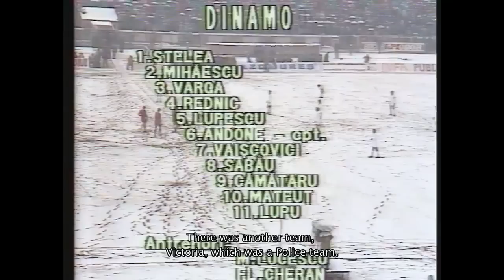AL DOILEA JOC - The Second Game - Corneliu PORUMBOIU - trailer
AL DOILEA JOC (The Second Game)
by Corneliu Porumboiu
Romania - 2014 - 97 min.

Berlinale Forum 2014